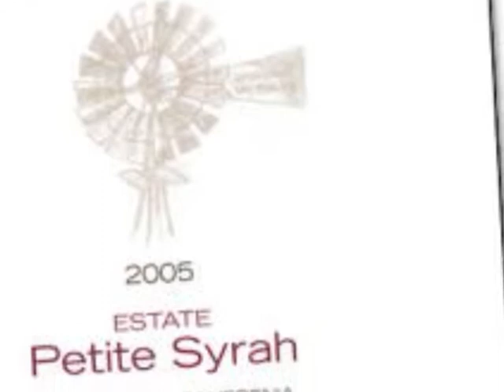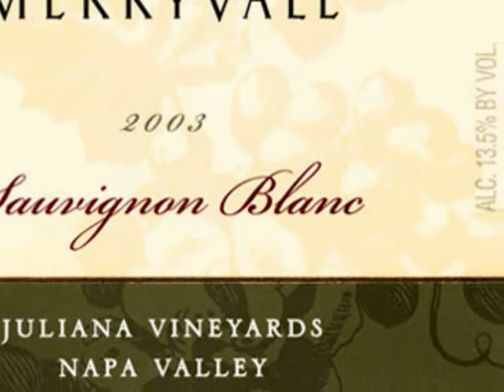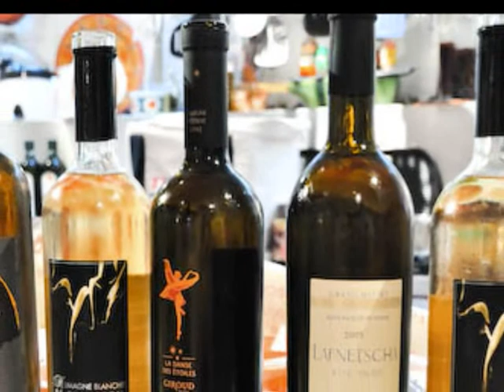champagne.wmv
Graham Layden self penned music and vocals